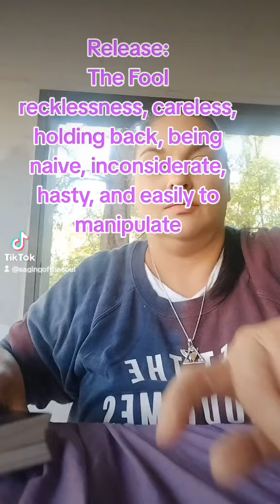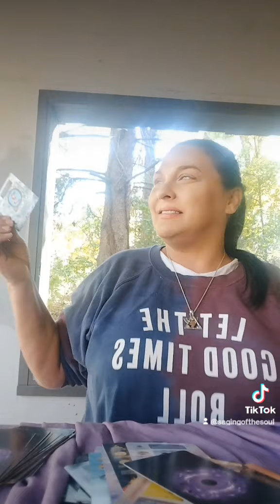Release: the Fool Focus on: the World